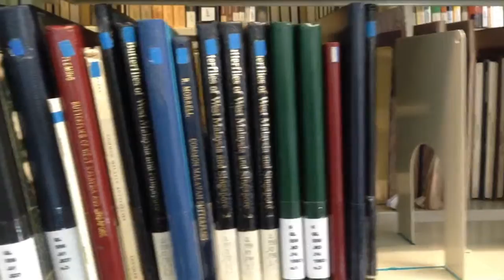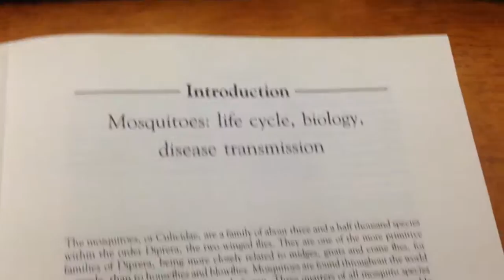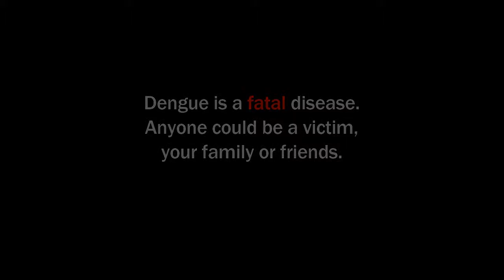Dengue in BBB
the video of  dengue by happy feet .